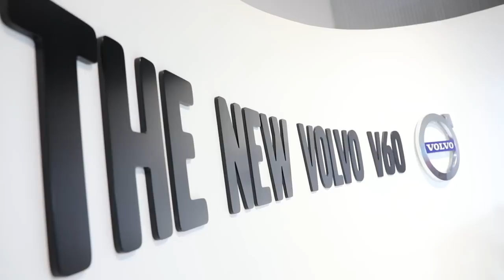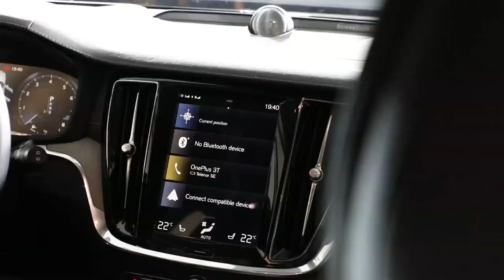Volvo V60 (2018) : présentation du nouveau break Volvo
Découvrez le nouveau break Volvo V60 avant sa révélation au salon de Genève 2018. Cette nouvelle génération, qui sera lancée en France en septembre 2018, se veut plus spacieuse, plus luxueuse mais également plus sûre avec l’apparition de nombreux équipements technologiques.